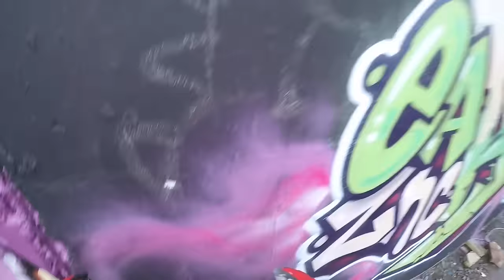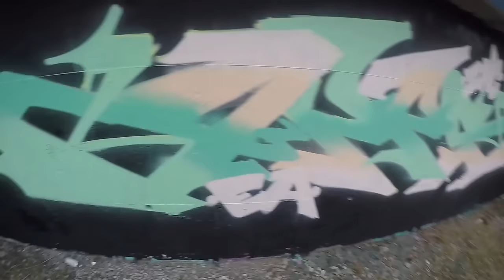Graffiti - Apps EA - Raw Footage Can Control 2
Some more raw footage of the hand and can control of Apps One...
Please be patient with the vids new footage is coming I'm just having issues with exporting the footage from my go pro so I can edit and get it uploaded to you!
So sit tight because you want regret the wait

For all the shots of the graffiti and some Urbex shots check out the Insta:
Apps_ ea

For all your AppsOne artwork and clothing check out the shop:
Appsoneea.bigcartel.com